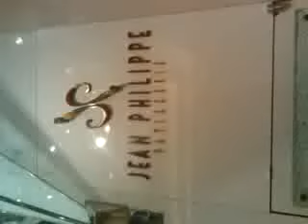Jean Phillipe's world's largest chocolate fountain inside the Bellagio